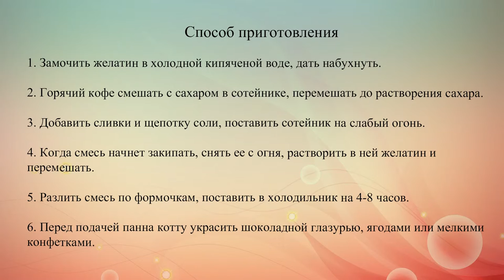Панна котта с кофейным вкусом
Кофейная панна котта – легкий и вкусный десерт.